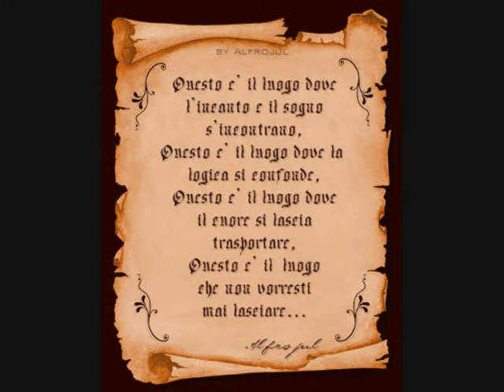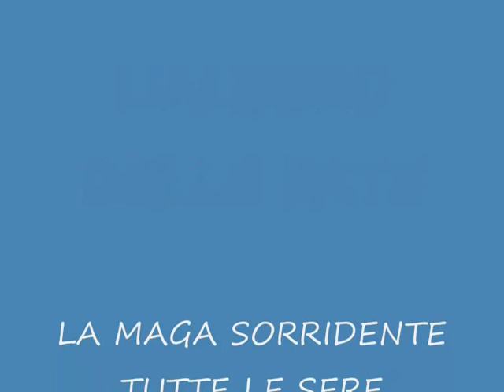L'ALBERO DELLE FATE.wmv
L'ALBERO DELLE FATE